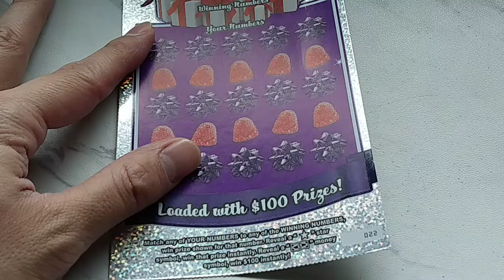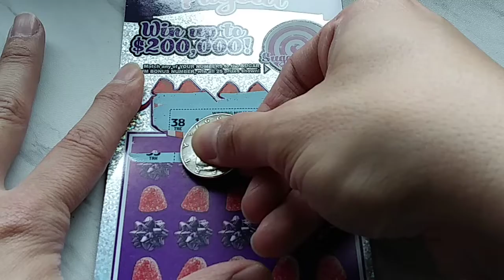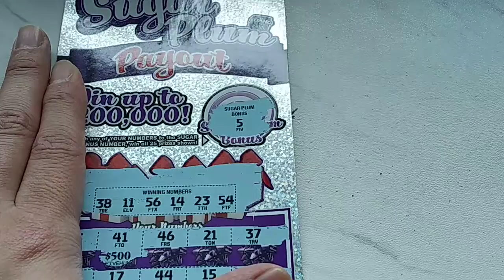Quick 50/50 - Holiday Big Boy! Idaho Lottery Scratch Off Tickets!!!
idaholottery idaholotteryscratchtickets lotterytickets We hallmark the $20 holiday big boy ticket here in Idaho! How good does it play? We'll find out! :D